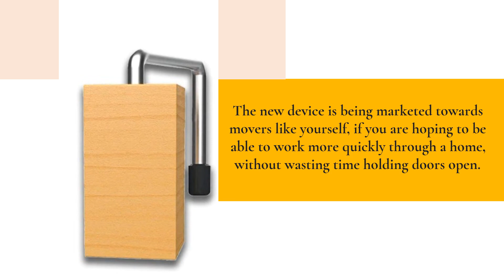Hanging Door Stop For Movers Allows Different Degrees Of Opening With No Tools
Say goodbye to wasted time and bruised fingers with the Hanging Doorstop. Canada’s hangingdoorstop.com is proud to be offering movers a portable and reliable door opening solution. to find out more.